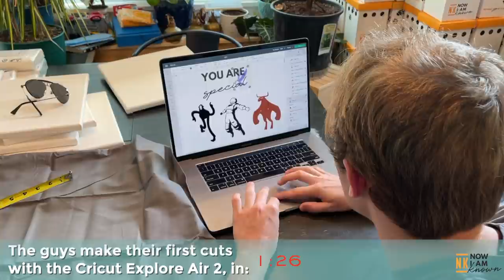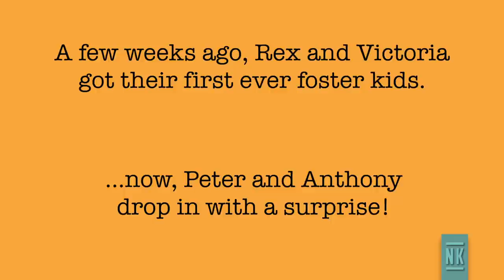FAMILY ART PROJECTS | SURPRISING NEW FOSTER PARENTS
Watch as Peter and the kids create some gifts to give to a new foster family using the Cricut Explore Air 2. Thank you @Cricut for partnering with us to give back.

The Cricut Explore Air 2 draws, scores, and cuts 100 materials and we loved using it to make our iron-on projects in this video.

It’s so easy to set up and use, allowing anyone to make projects quickly! And with the Cricut Design Space, you can explore a variety of designs to help you create amazing crafts.

We can't wait to make even more projects like custom t-shirts, clothing, cards and for personalizing gifts!

📨 𝗙𝗮𝗻 𝗠𝗮𝗶𝗹:
Now I Am Known
338 S. Sharon Amity Road # 270

⬇️  Scroll down further in the description to get my 𝗧𝗼𝗽 𝟭𝟬 𝗧𝗵𝗶𝗻𝗴𝘀 𝗧𝗼 𝗖𝗼𝗻𝘀𝗶𝗱𝗲𝗿 𝗕𝗲𝗳𝗼𝗿𝗲 𝗕𝗲𝗰𝗼𝗺𝗶𝗻𝗴 𝗔 𝗦𝗶𝗻𝗴𝗹𝗲 𝗙𝗼𝘀𝘁𝗲𝗿 𝗼𝗿 𝗔𝗱𝗼𝗽𝘁𝗶𝘃𝗲 𝗣𝗮𝗿𝗲𝗻𝘁

🛒 𝗢𝘂𝗿 𝗔𝗺𝗮𝘇𝗼𝗻 𝗦𝘁𝗼𝗿𝗲

Opener: Safari Nights by Travis Terrell, Adrian Dominic Walther. Performed by Electric Organic
A Swell Carousel by Matthew Wigton. Performed by Dresden, The Flamingo
Ready For Anything by Kurtis Parks
We Be Chillin by Michael Thomas Geiger
Beach Ya To It by Matthew Wigton. Performed by Dresden, The Flamingo
Rue Mouffetard by Matthew Wigton. Performed by Dresden, The Flamingo
The Rising Sun by Joshua Spacht

✅ 𝗧𝗼𝗽 𝟭𝟬 𝗧𝗵𝗶𝗻𝗴𝘀 𝗧𝗼 𝗖𝗼𝗻𝘀𝗶𝗱𝗲𝗿 𝗕𝗲𝗳𝗼𝗿𝗲 𝗕𝗲𝗰𝗼𝗺𝗶𝗻𝗴 𝗔 𝗦𝗶𝗻𝗴𝗹𝗲 𝗙𝗼𝘀𝘁𝗲𝗿 𝗣𝗮𝗿𝗲𝗻𝘁